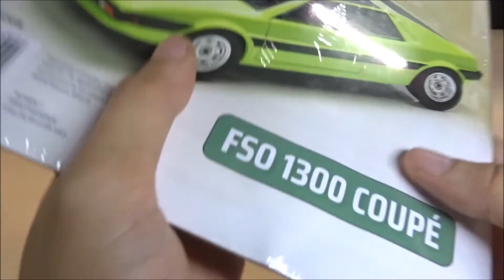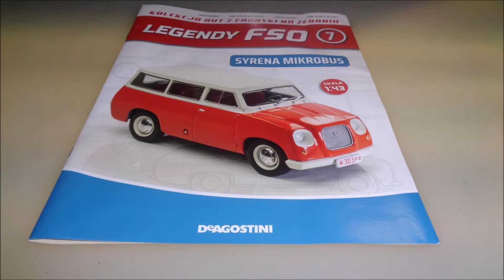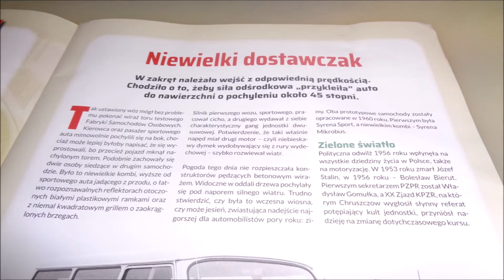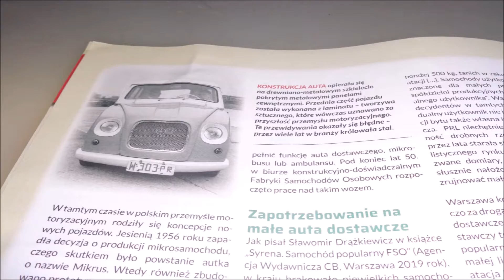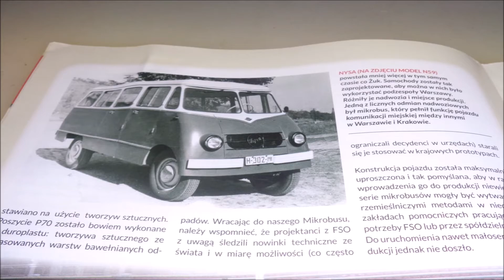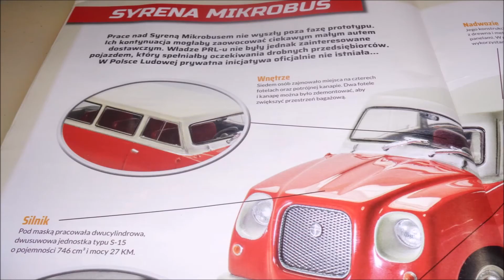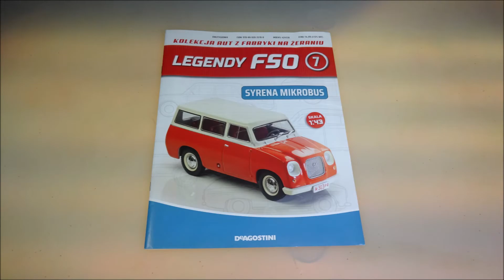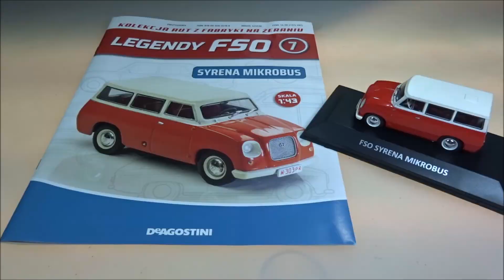Deagostini - Legendy FSO - Numer 7 - Prezentacja - Syrena Mikrobus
Deagostini
Legendy FSO
NUMER 7 :
Syrena Mikrobus
CO W FILMIE:
** 0:00 - Wstęp
** 0:42 - Model (Zdjęcia)
** 1:02 - Model (Omówienie)
** 3:29 - W Numerze
**10:28 - Prenumerata (Segregator)
**10:47 - Podsumowanie
**11:40 - Koniec
s2-s3-MZ+-NeoV